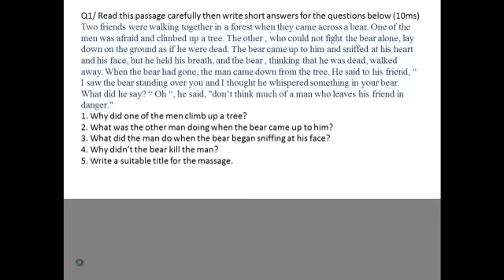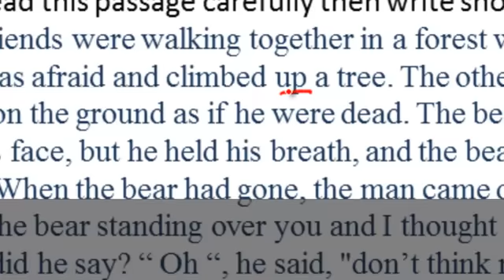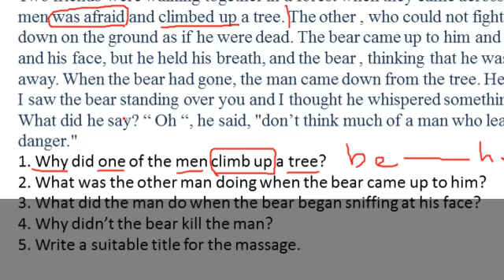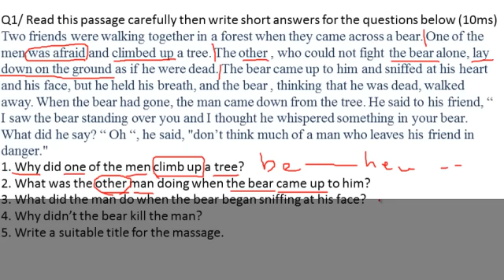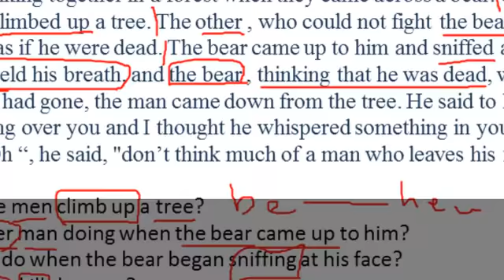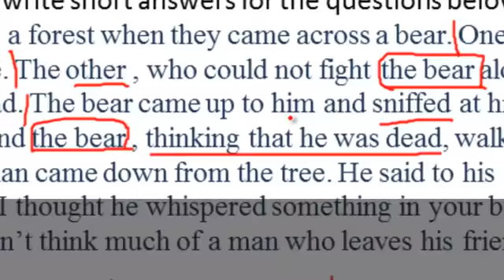كيفية حل القطعة الخارجية- موضوع يهم جميع المراحل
لمزيد من التفصيل حول القطعة الخارجية حمل الملزمة الوزارية للسادس اعدادي
 - كيفية حل الاسئلة والمرشحات الوزارية - حل اسئلة السنوات الماضية